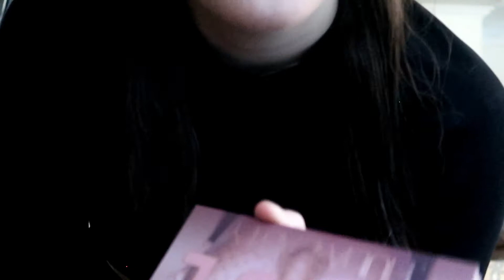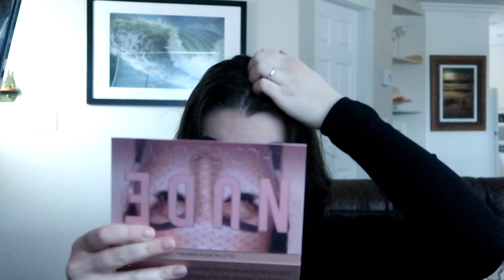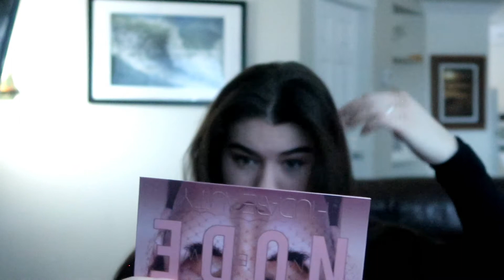JE TESTE LE REVLON ONE STEP HAIR DRYER | OMGGG| MILLYTB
SAAALLUUTT

Bizooouuu